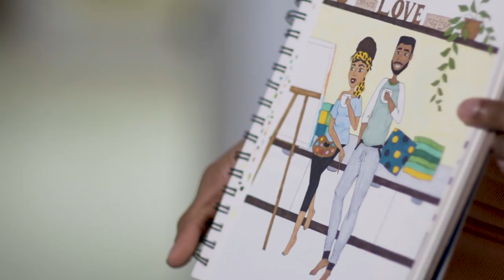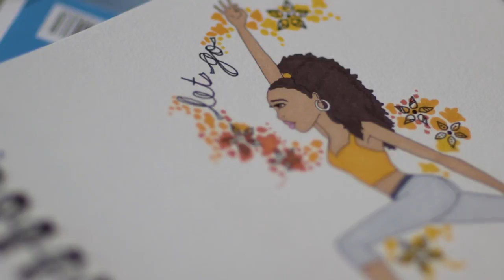Kayla Alexander: The Artist